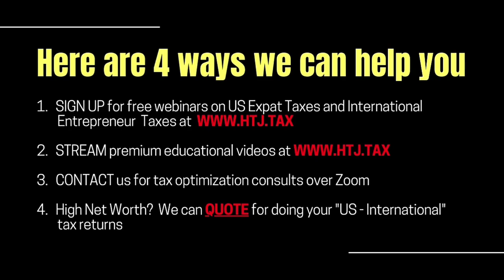[ Offshore Tax ] Let's talk about Personal Income Tax Rates in Singapore and Malaysia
Malaysia's top personal income tax rate is 30%.
In Singapore, Resident individuals are entitled to certain personal allowances and are subject to graduated tax rates ranging from 0% to 22% (24% from the year of assessment 2024).
Non-resident individuals are not entitled to any personal allowances and are taxed at a flat rate of 22% (24% from the year of assessment 2024). As a concession, the employment income of non-residents is taxed at the higher flat rate of 15% or the graduated resident rates with personal allowances. This concession does not apply to non-resident directors.

TIMESTAMPS:
0:00 INTRO
0:10 Personal income tax rates in Malaysia
3:10 Personal income tax rates in Singapore
4:58 Rental income taxes in Malaysia
6:30 Rental income taxes in Singapore
6:58  OUTRO

DERREN JOSEPH:
So the question is, what are the personal income tax rates? Generally speaking, I guess obviously the tiers, but I, I guess we're looking for opportunities, planning opportunities when it comes to receiving income from outside. So personal income tax. Ravi, what are the ranges, and what opportunities there are there?

RAVI NARAYANASAMY:
Personal income tax at the moment, the minimum is of course starts from 1% for the first after the first 5,000. Okay. Technically then the maximum is 30% for the number 2 million. So it is quite high. You can say that is for tax resident is based on scale tax resident. You have, we need to be hundred 82 days in Malaysia to qualify. Then, that's the minimum requirement. Then there are a few XS that you can check also whether you're qualified or not because you can see two, three years or so, there's a calculation to be seen. But in basic, you must be 182 days in Malaysia to qualify. If you're a non-resident, then you'll be taxed at a 30% flat rate without any relief, no tax relief.

DERREN JOSEPH:
Okay. So one to 30% for Malaysian tax residents. Now we spoke about dividends. We don't need to talk about that. What about other remittances? So if somebody has royalties, and interest income, would all that be taxable as well? Unless it was taxed somewhere else?

RAVI NARAYANASAMY:
No, because we have a, under the DTA also, we have these, we have, we call it special classes of income. Okay. That goes under withholding debt. Interest at the moment is 15% withholding debt like Singapore and Malaysia. They have a DTA of, we are Singapore, and Malaysia is 10. Same. Okay. So if they give a reduced rate, then you have,

DERREN JOSEPH:
But if, if it is that the income is being remitted or received from a jurisdiction without a DTA with Malaysia,

RAVI NARAYANASAMY:
Then go 15%,

DERREN JOSEPH:
That'll be 15%

RAVI NARAYANASAMY:
Across the border. 15%. If you follow that, you fall back to the Malaysian income tax act. If the DTA gives a lower rate means we'll come back to the DTA.

DERREN JOSEPH:
Okay. Understood.

RAVI NARAYANASAMY:
Okay. And then you have technical fees. Technical fees are normally 10%. Okay. Then you have royalties.